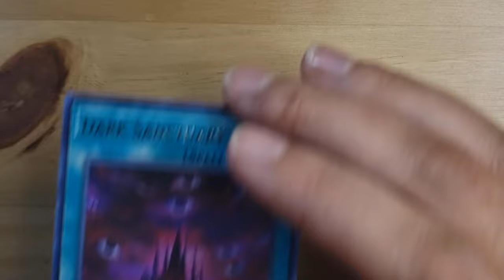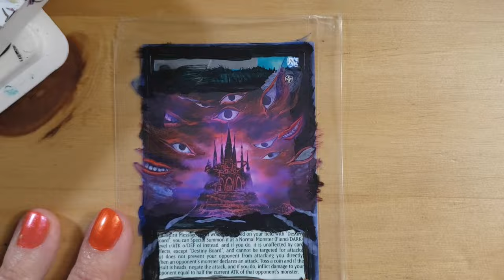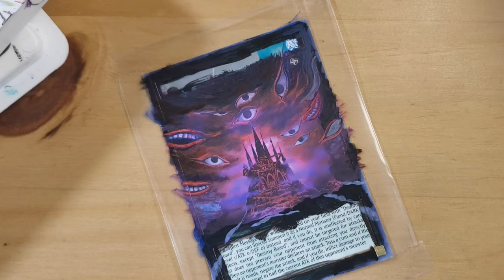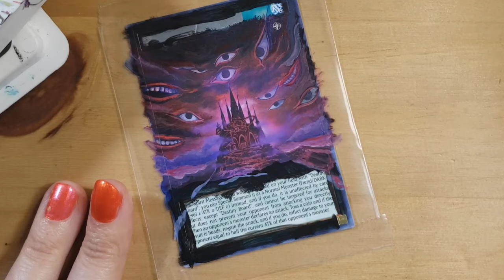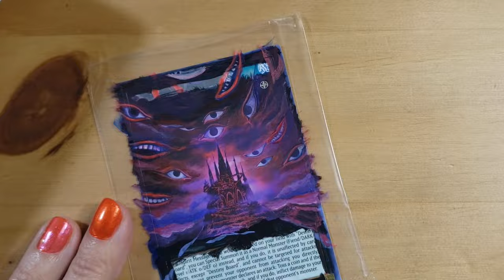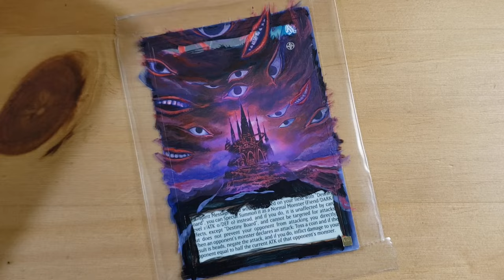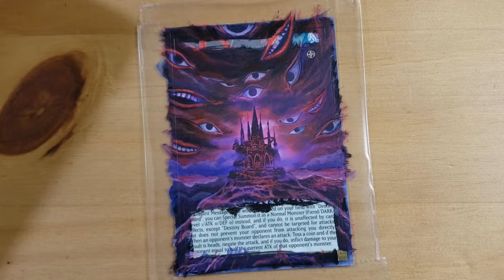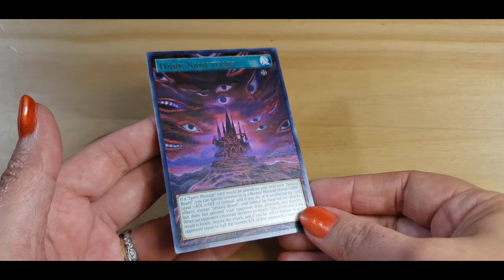Let's Paint Dark Sanctuary [Full Art Speed Paint]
This won the poll for Instagram and Youtube's spooky paint pick! Hope you like it!

~Steph, aotc